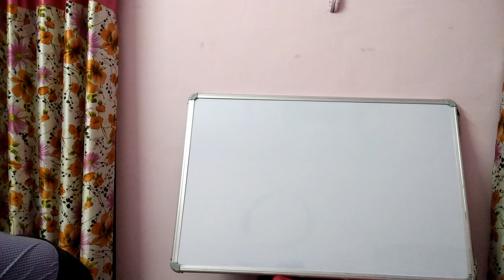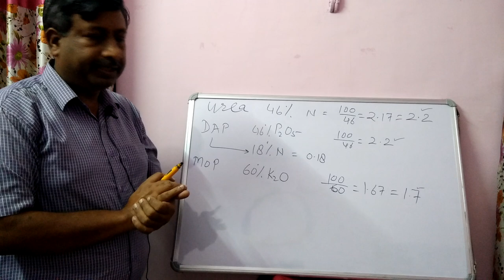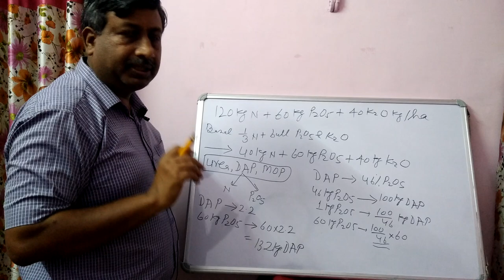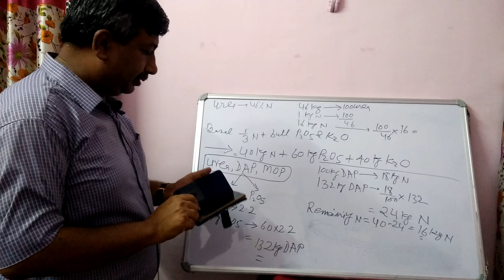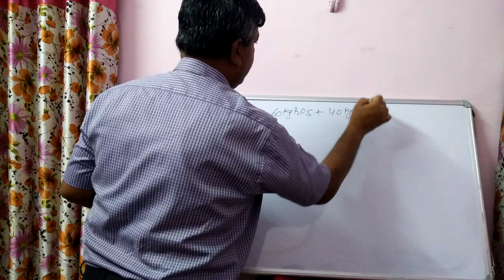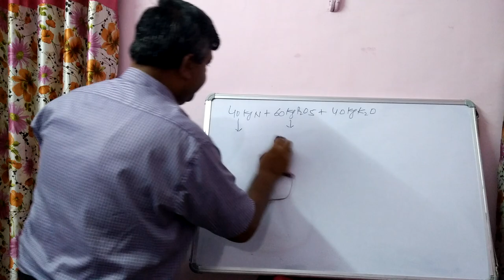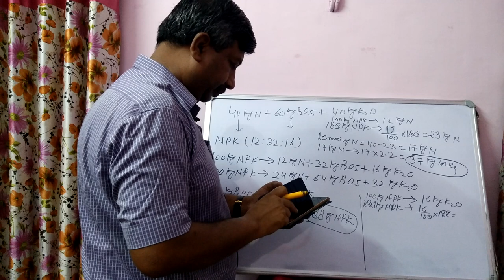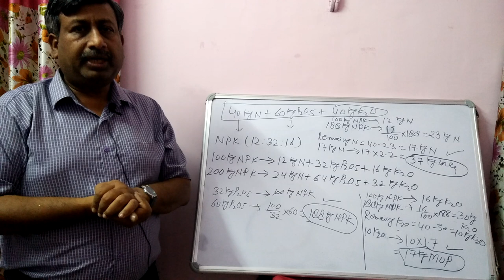Calculation of Urea, DAP, SSP, MOP and NPK (12:32:16) Fertilizers